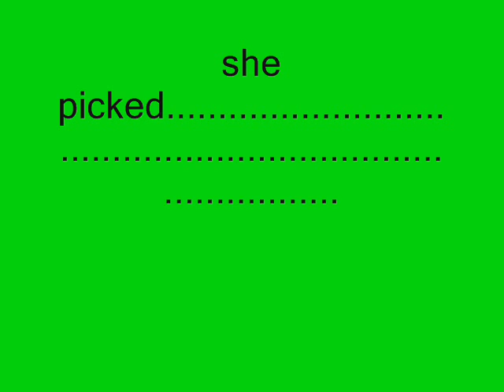clubpenguin house hunters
i get a new house!